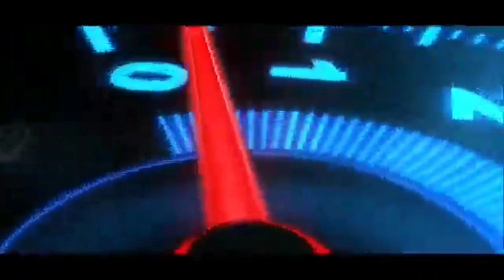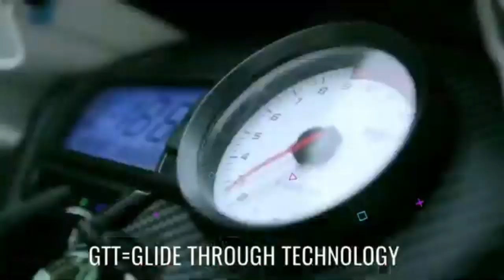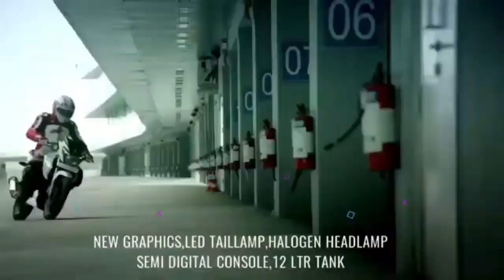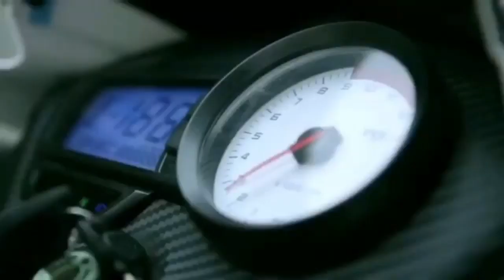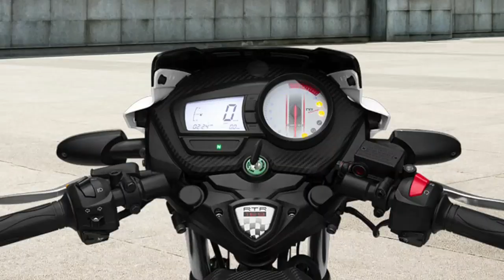TVS APACHE RTR 160 BS6 FULL DETAIL REVIEW//THE OLL NEW TVS APACHE RTR 160 BY OR NOT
HELLO FRIENDS TO DAY WE GONE A TALK ABOUT THE OLL NEW TVS APACHE RTR 160 DETAIL REVIEW AND WE ARE GOING TO DETAIL INFOR MATION ABOUT THIS BIKE I HOPE THAT YOU ALL WILL BE LIKE THIS VIDEO